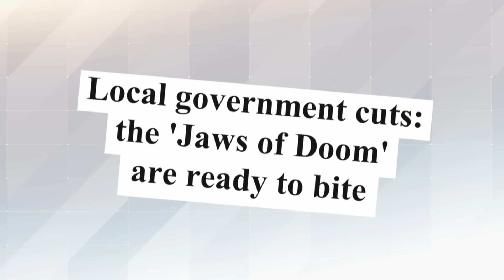Promoting Excellence - Local Heroes - Devolution of Power to Local Authorities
Devolution and funding changes are re-defining the role of local government. In the first part of our special Local Heroes two-part series, Professor of Public Policy at De Montfort University, Steven Griggs talks about the challenges ahead, and we report Leicester City Council’s volunteering success story.